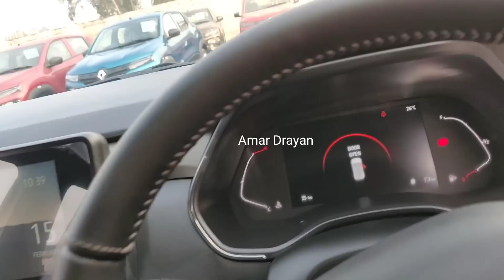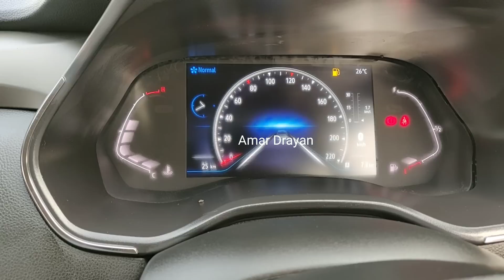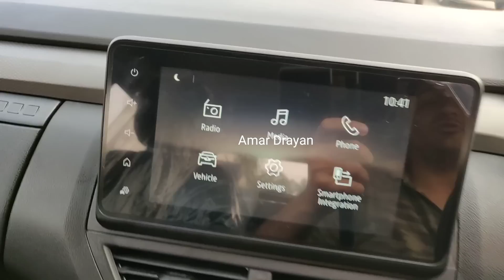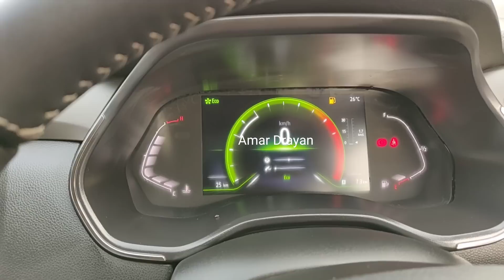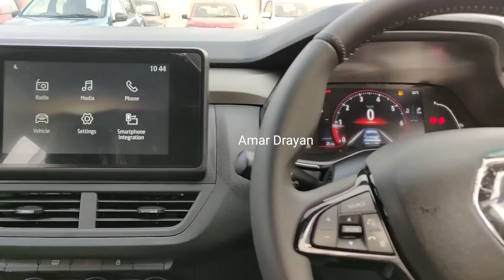Renault Kiger 2021 Silver Color Walkaround Review Interior Exterior Features Price | Amar Drayan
Hello Friends aaj ki es video mai mene aapko dikhayi hai Renault Kiger RXZ  Manual Silver color wo bhi Non Turbo Naturally Aspirated Engine mai, Es complete walkaround video mai mene sare features aapko explain kiye hai with Price in India.